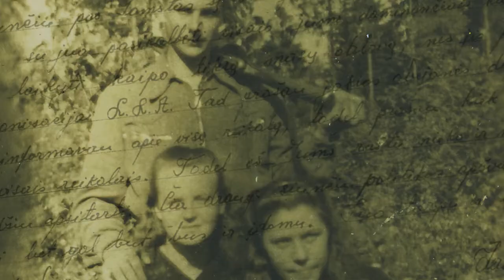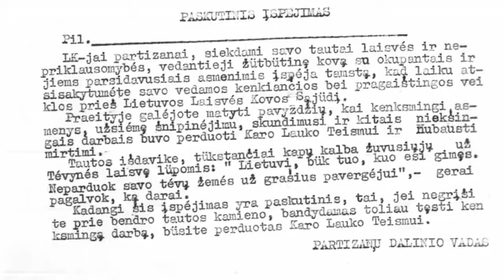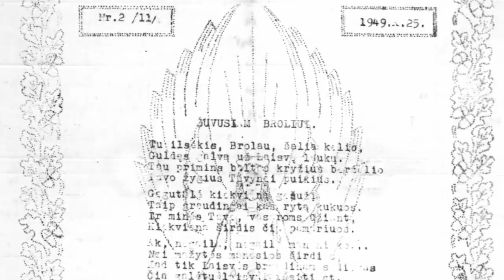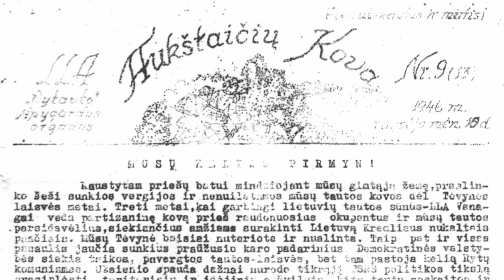Ištikimybė priesaikai: partizanų metraštininkas Andrius Dručkus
Andrius Dručkus partizano priesaiką davė, kai jam tebuvo septyniolika, po to, kai miške žuvo brolis. Tačiau netrukus iš būrio vado Balio Vaičėno-Liubarto gavo specialią užduotį, kurią sąžiningai ir nuosekliai vykdo visą gyvenimą – būti laisvės kovų metraštininku, perteikiančiu tikrąjį jų vaizdą.

Jo sukaupta ir išsaugota archyvinė medžiaga tapo pagrindu solidžiai studijai apie Lietuvos partizanų Vytauto apygardos Lokio rinktinę, o daugiau nei šeši tūkstančiai jo sukauptų eksponatų tapo Obelių muziejaus, Rokiškio rajone, pagrindu. Ir šiandien šis muziejus ir A. Dručkaus archyvas vertinamas, kaip vienas įvairiapusiškiausių laisvės kovų atspindžių.